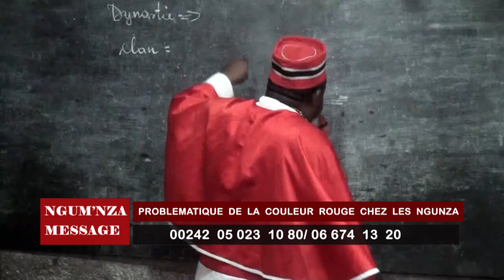le problématique de la couleur rouge chez ngunza